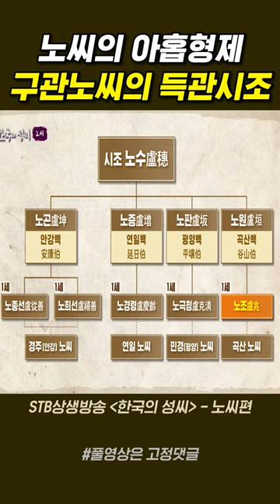노씨의 아홉형제 구관노씨의 득관시조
광주 노씨는 고려 때 정승을 지내고 광산군에 봉해진 노만盧蔓을 1세조로 하는 계통과 대호군大護軍 노서盧恕를 1세조로 하는 두 계통이 있고
교하 노씨는 고려의 삼한개국공신으로 태자태사太子太師에 오른 노강필盧康弼을 1세조로 하여 세계를 이어오고 있다.
풍천 노씨는 풍천豊川에 세거했던 고려의 국자진사國子進士 노유盧裕를,
안동 노씨는 고려 때 이부상서를 거쳐 평장사에 오른 노우盧祐를 각각 1세조로 하여 세계를 이어오고 있고
경주 노씨는 조선 시대에 첨정을 역임한 노종선盧從善을 1세조로 하는 계통과 목사를 지낸 노희선盧禧善을 1세조로 하는 계통이 있다.
연일 노씨는 후손 노경령盧慶齡을 1세조로 하여 세계를 이어오고 있고
곡산 노씨는 고려 충숙왕 때 판도판서版圖判書를 역임한 노조盧兆를 1세조로 하여 세계를 이어오고 있다.

교하交河 : 경기도 파주시 교하
풍천豊川 : 옛 황해도 풍천
장연長淵 : 황해남도 장연
연일延日 : 경북 포항시 영일
곡산谷山 : 황해도 곡산